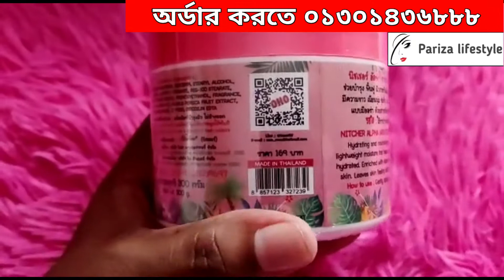OHO ALPHA ARBUTIN PEACH Review 2022